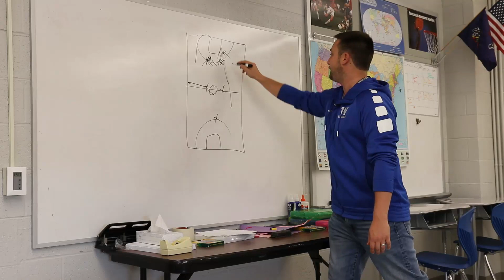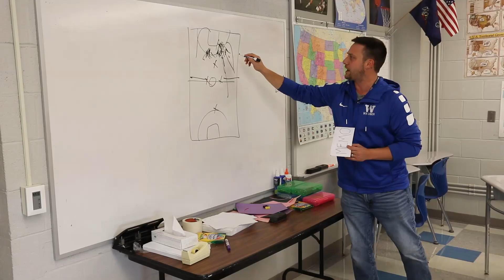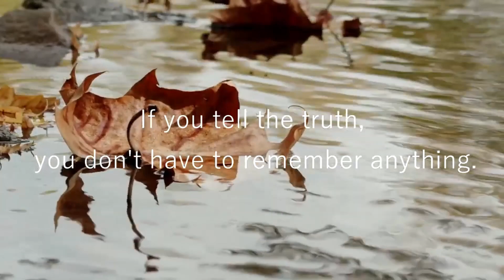November 17, 2022